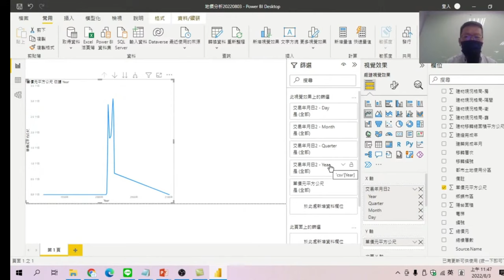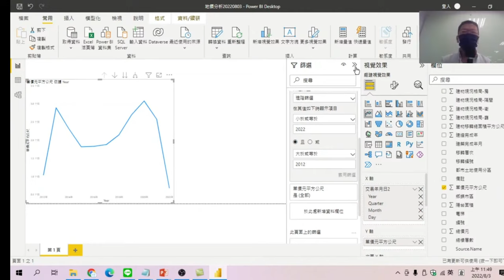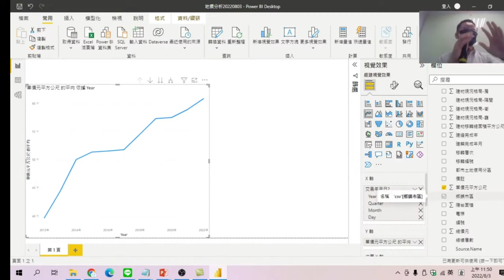如何利用篩選過濾要顯示的資料並將值改為以【平均】計算-【PowerBI實價登錄分析】11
【課程大網】